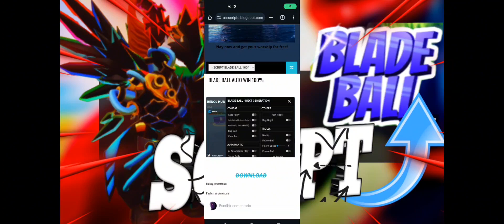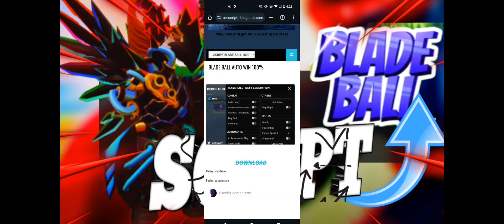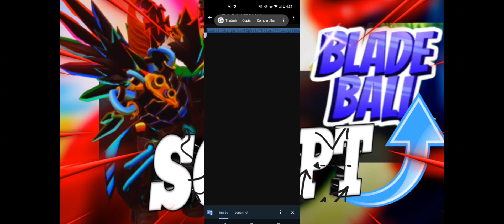😲 BLADE BALL SCRIPT 100% WIN , AUTO BLOCK INSANO |SCRIPT PARA BLADE BALL DE ROBLOX PARA CELULAR Y PC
📜 SCRIPT BLADE BALL - Auto Black , Auto Skill , Auto Win , Auto skins

AREA DE DOWNLOAD AQUI

 🤝 LINK DIRECTO SOLO PARA MIEMBROS DEL CANAL🔥

⭐ Tatan xd ⭐
⭐ Juan PAcheco ⭐
⭐ FFHX444 ⭐
⭐ Sebastian Clavijo  ⭐
⭐Henry Llamocca ⭐
⭐ Bautista Vio ⭐
⭐ Mr.Ajolotito

🖥️ EJECUTADORES QUE YO RECOMIENDO 🔗✅

• Todos Los Script en mi Pagina 🏆